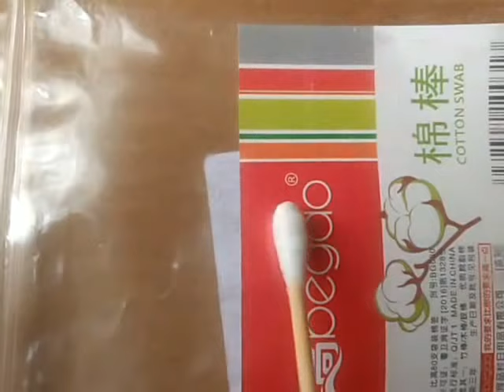80Pcs Double-head Wooden Cotton Stick Swab, BuyInCoins